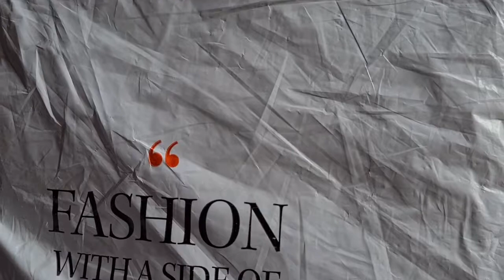UNBOXING NIKE MILLER RUNNING SHOES